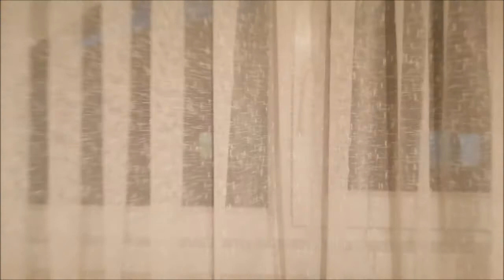Çati Kati Perde Modeli 20